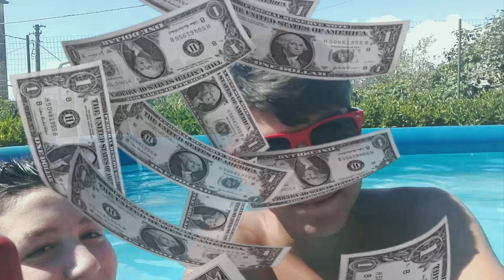FAQ TIME EPICO IN PISCINA!! w/kazuosan